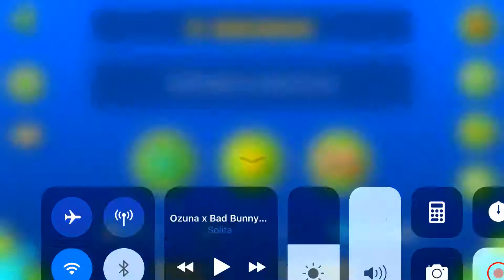2 Segundos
Challenge Dorami 2